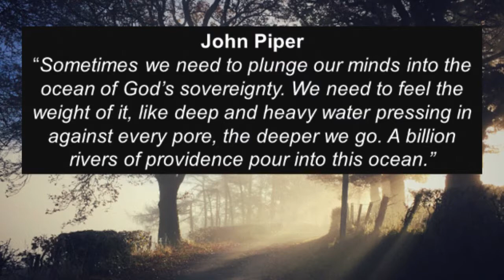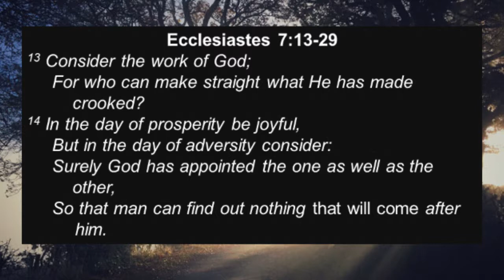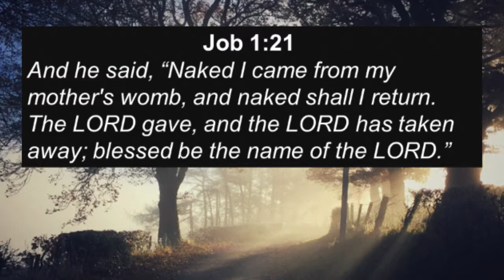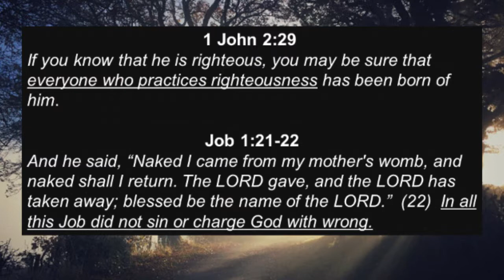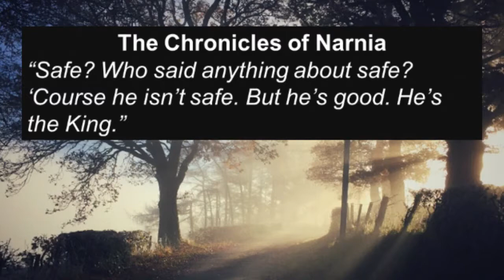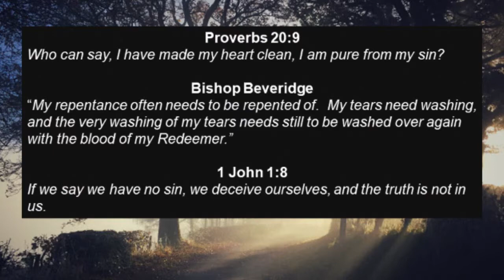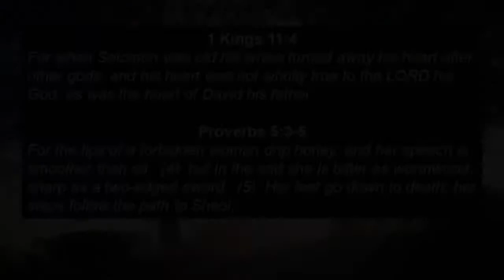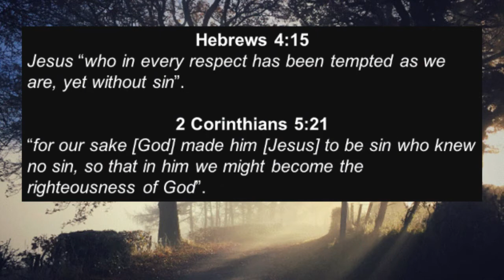Ecclesiastes 7:13-29: "Submitting to God's Sovereignty" by Joshua Wallnofer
Part 10 of the Ecclesiastes: "Ground Level Christianity" message series.  "Submitting to God's Sovereignty" by Pastor Joshua Wallnofer, preached 9/15/19.

A.W. Pink: “The Sovereignty of God. What do we mean by this expression? We mean the supremacy of God, the kingship of God, the godhood of God. To say that God is Sovereign is to declare that God is God. To say that God is Sovereign is to declare that He is the Most High, doing according to His will in the army of Heaven, and among the inhabitants of the earth, so that none can stay His hand or say unto Him what doest Thou?"